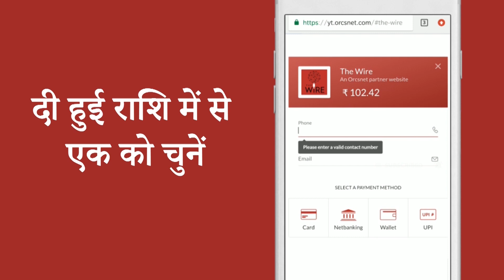Fire in Kirti Nagar: After Lockdown Trauma for Delhi's Poorest, Flames Destroy 200 Homes I The Wire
दिल्ली के कीर्तिनगर के चुनाभट्टी जेजे क्लस्टर स्लम एरिया में 21 मई  की रात क़रीब 11 बजे भीषण आग लगी जहां 20 हजार से ज्यादा मजदूर रहते हैं, झुग्गी में रखे सिलिंडर ब्लास्ट होने से आग ने और विकराल रूप ले लिया है, काफ़ी मशक्कत के बाद पुलिस-फायर ब्रिगेड ने आग पर काबू पा लिया, आग की लपटें 5 किमी तक देखी गईं। फिलहाल आग लगने की वजह का पता नहीं चल पाया है। द वायर के शेखर तिवारी ने आग लगने के बाद की स्थिति पर वहाँ के लोगों से बात की।